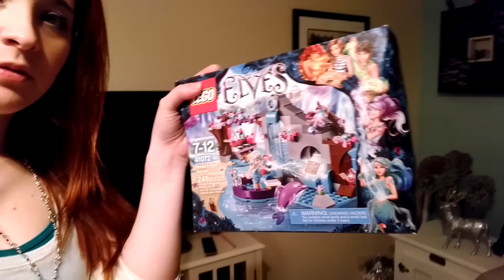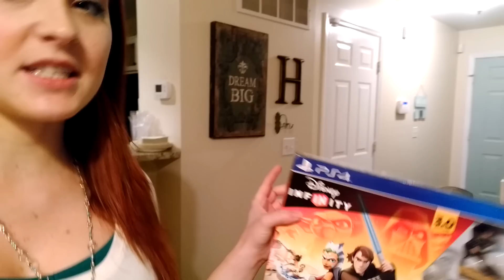1 DAY TO CHRISTMAS (or, Merry Christmas already)